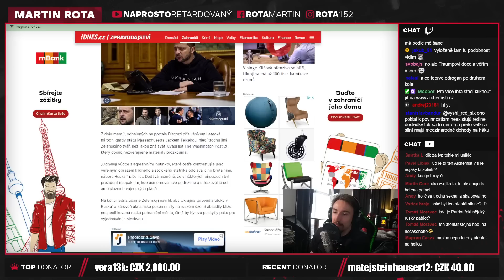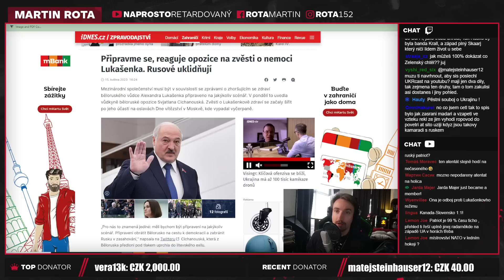Zelenskyj chtěl zabrat ruská města a odpálit ropovod!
Zelenskyj byl herec, komik a podnikatel než byl prezident, nebylo by divné, že by mohl navrhovat divné a agresivní věci. Proto existují poradci, aby vysvětlili proč je něco blbý nápad, navrhli alternativy a snažili se zamezit stupidním rozhodnutím.